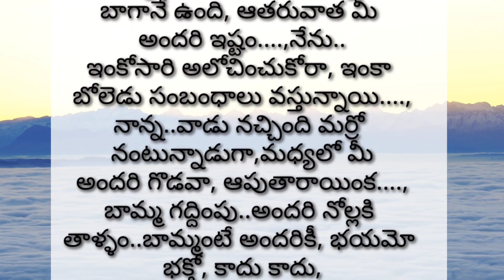అందంలో ఏముంది?//laxmi telugu stories